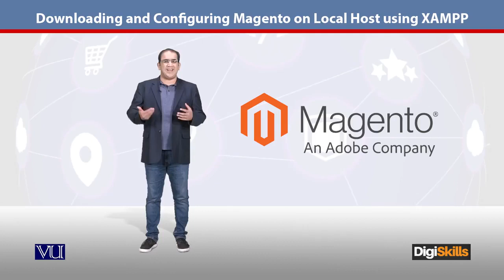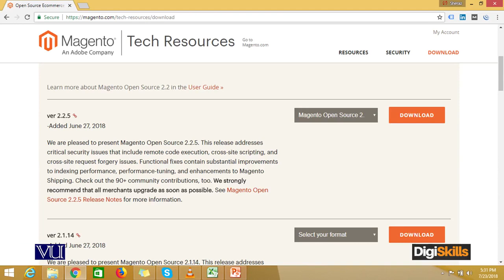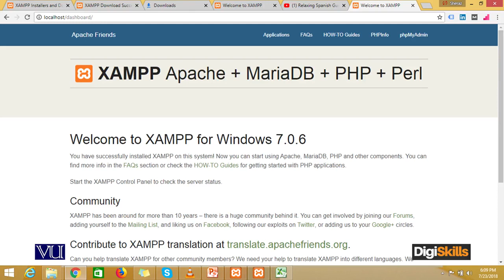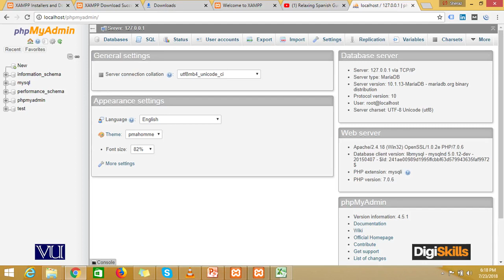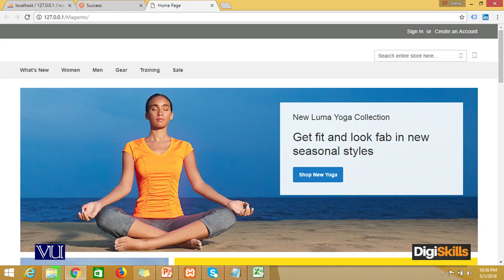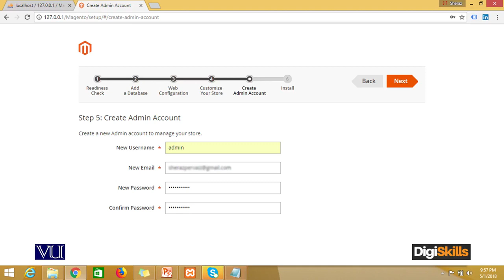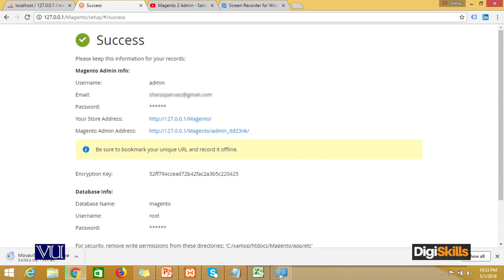97 - E Commerce in Urdu Hindi ¦ Magento, Downloading, Configuration, on XAMPP - E - Commerce